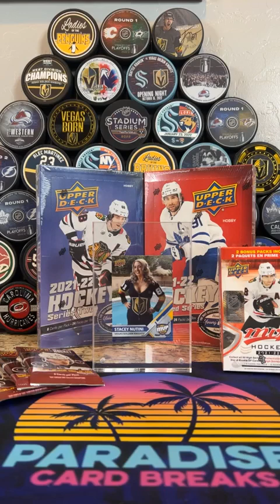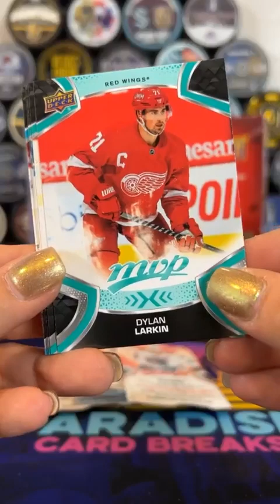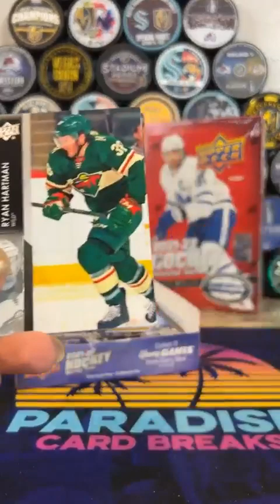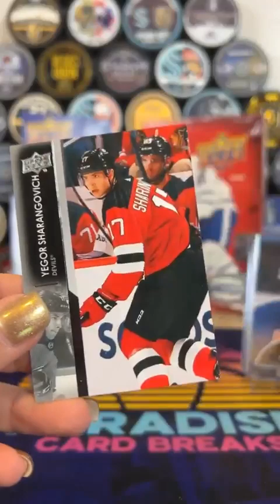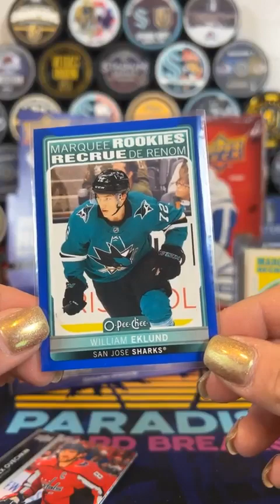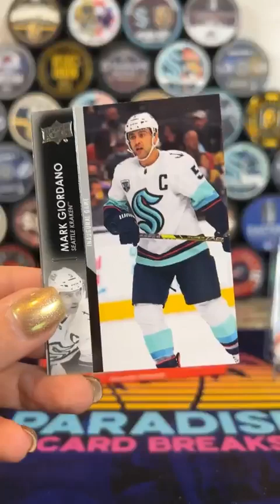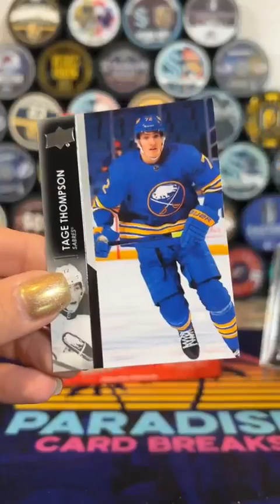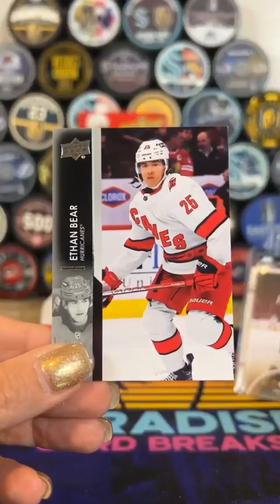Puck Gal Card Breaks #70 Hockey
Just ripping into some of my favorite boxes as usual!

3 Bonus Packs of Upper Deck 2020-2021 Hockey Extended Series
Upper Deck 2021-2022 MVP Hockey Blaster Box
Upper Deck 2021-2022 Hockey Series Two Hobby Box
Upper Deck 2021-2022 Hockey Extended Series Hobby Box